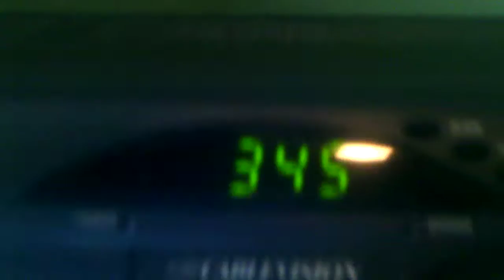pure awesomeness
nothin better than this BABY!! lawl.

but seriously